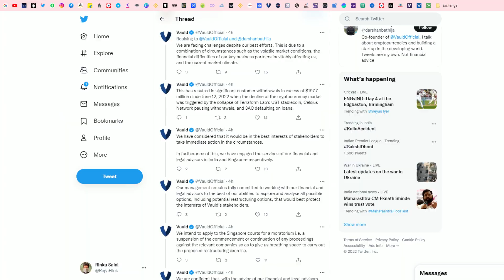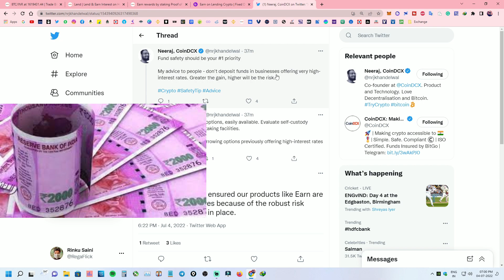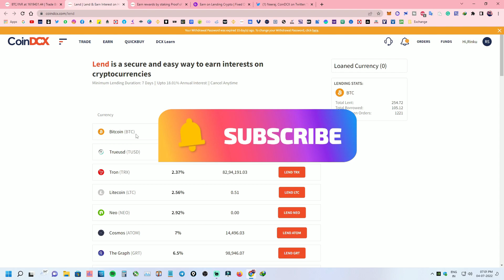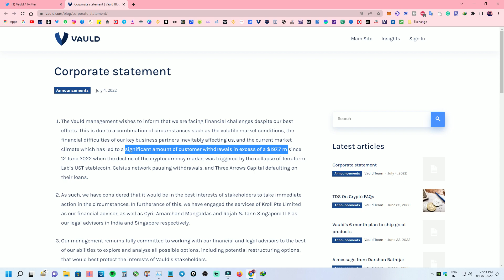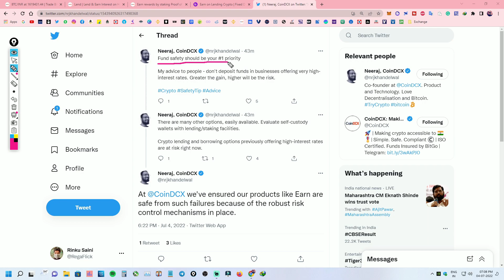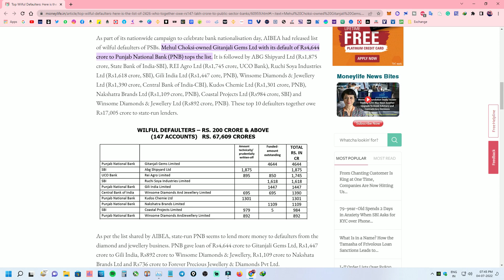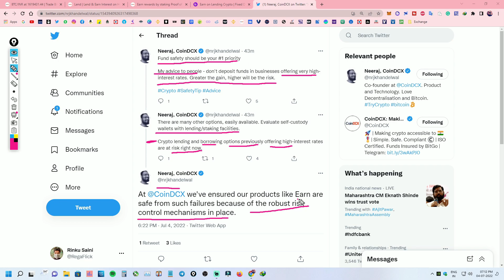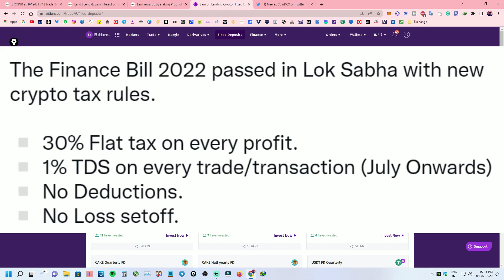Vauld Exchange Suspends Withdrawals Deposits Trading | Reason Next Exchange CoinDCX, BitBNS ?